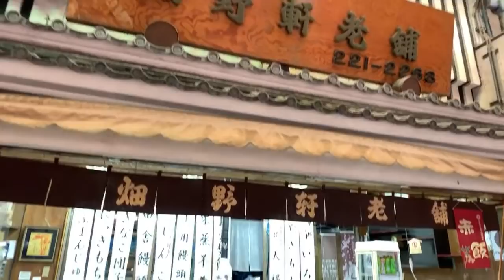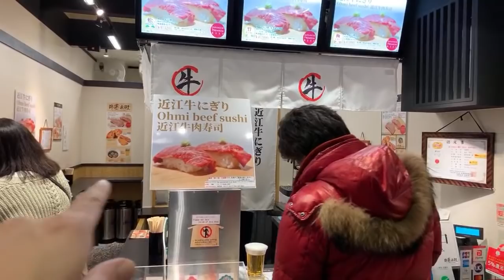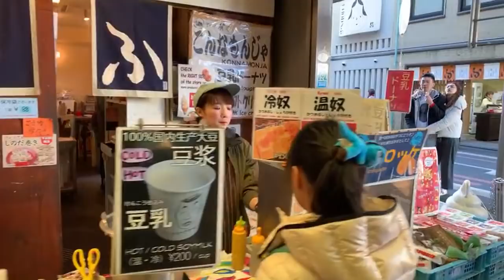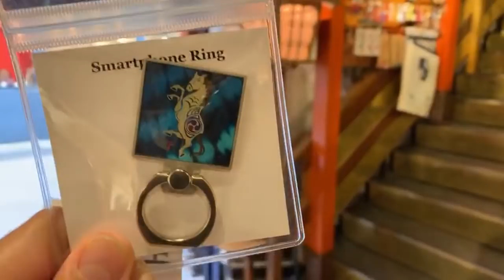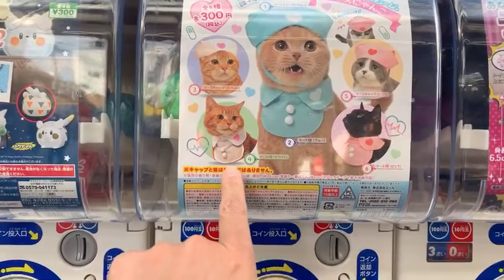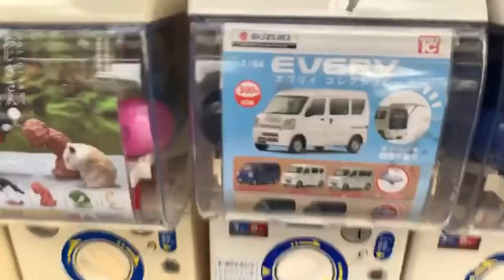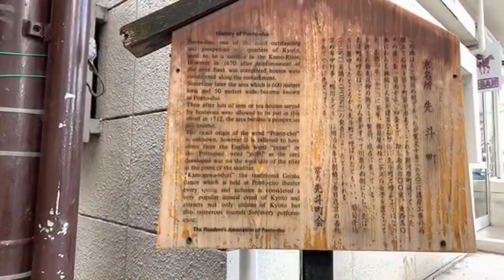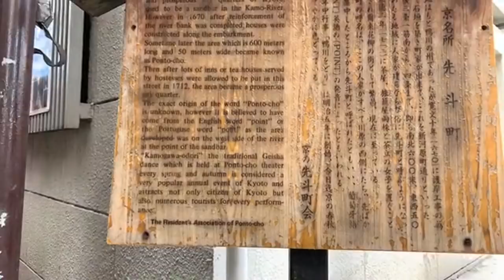Crazy Busy Market & Hidden Alleys | Kyoto Japan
Nishiki Market , Pontocho , Kamo River